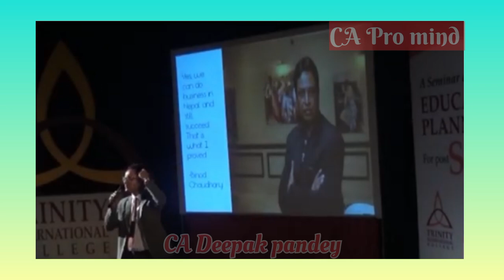A Big dreamer Binod Chaudhary Inspiring motivational video by :- CA Deepak Pandey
Join us for an insightful dive into the remarkable life of Binod Chaudhary, a Nepalese billionaire businessman, politician, and philanthropist. In this video, CA Deepak Pandey delivers a captivating speech, exploring Chaudhary's journey from humble beginnings to becoming the chairman and president of the Chaudhary Group, Nepal's wealthiest person according to Forbes.

Discover how Chaudhary's entrepreneurial spirit led him to establish successful ventures, navigate multinational deals, and overcome challenges with determination. From his first independent business venture with a discothèque company to the phenomenal success of Wai Wai noodles, Chaudhary's story is one of resilience, ambition, and strategic vision.

CA Deepak Pandey delves into key aspects of Chaudhary's autobiography, 'Making It Big,' shedding light on his family history, business successes, failures, and philanthropic endeavors. Learn how Chaudhary's networking skills, effective communication, and strategic decision-making propelled him to international acclaim, despite facing controversies and natural disasters.

Through anecdotes, achievements, and insights, this video celebrates Binod Chaudhary's legacy as a trailblazer in the business world and an inspiration for aspiring entrepreneurs. Join us as we uncover the lessons learned from Chaudhary's journey and explore the impact of his visionary leadership on Nepal and beyond."

WARNING:- "Using this content on other channels without prior permission is strictly prohibited. Please refrain from uploading it from your channel. Violators will be subject to removal without warning.

Join us on the journey to CA success! 🌐